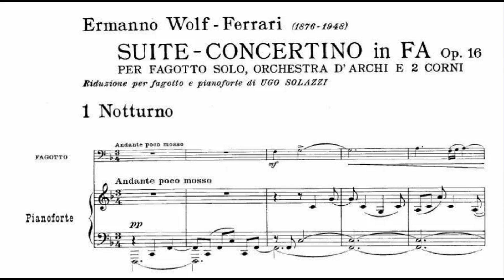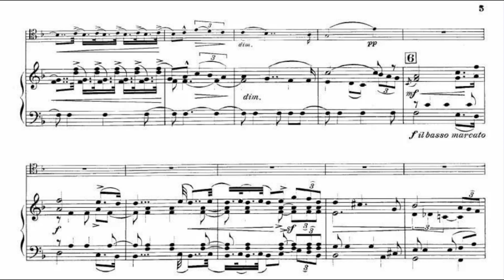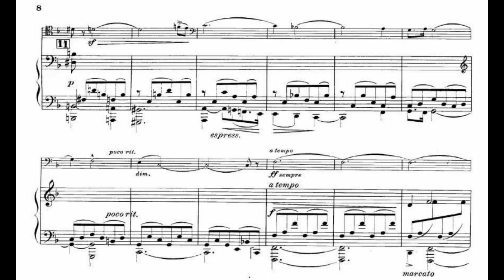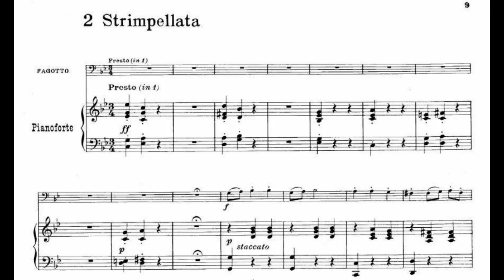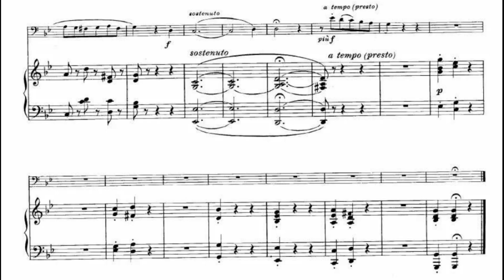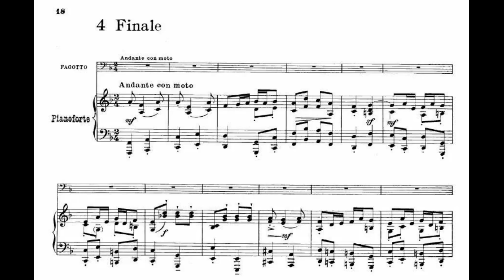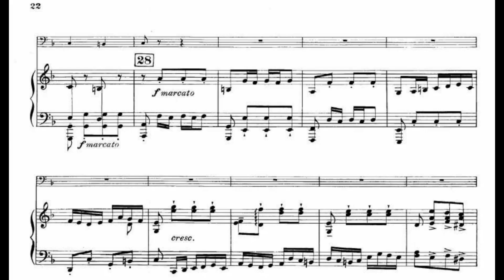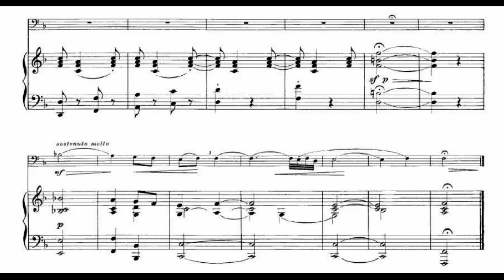Ermanno Wolf-Ferrari: Suite-Concertino, Op. 16 (1933)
00:00 - I. Notturno: Andante poco mosso
09:50 - II. Strimpellata: Presto (in 1)
12:06 - III. Canzone: Andante cantabile
17:32 - IV. Finale: Andante con moto
Bassoon: Paolo Carlini
Conductor: Zsolt Hamar
Orchestra: Orchestra di Padova e del Veneto
Year of Recording: 2007
“Listening to the bassoon can be compared to that of a mature adult. There is a dignified grounding and seasoned flair with reflections of tonal cohesiveness that’s well captured with kindness and respect. “Drawn out with somber beauty” can categorize Wolf-Ferrari’s final Suite-concertino in the opening “Nocturne.” The encouraging pacing and extended values makes the labeling, “Andante un poco mosso”, in appropriate fashion; the shimmering and unexpected auras abound.

Pursuant to the first section is the abbreviated ¾ time “Strimpellata”, ringing with dance-like rhythms, yet pausing for clauses or orchestral flavor that’s indicative of operatic magic. The second movement is the most satisfying display of perk and punch. We reflect back to pensiveness in the subsequent “Canzone“. The “Finale” ends the Suite-concertino with fulfilling happiness and optimism with gradient dignity." (Christie Grimstad)